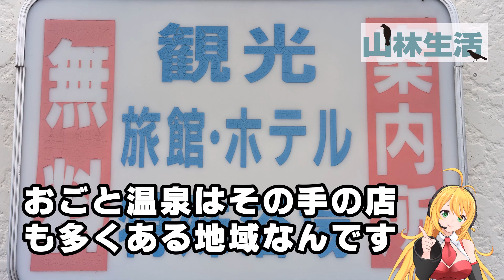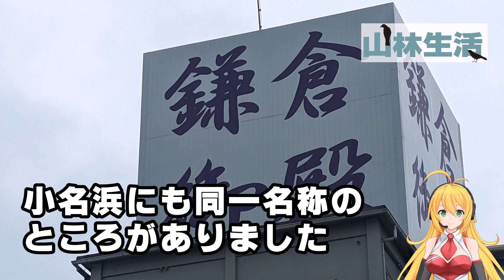雄琴とおごとの共存を目指せ！二種類お風呂がある雄琴温泉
おごと温泉は1200年もの歴史があります。古都京都からも近く、古くは大盛況の温泉街だったのでしょう。鉄道が開業し戦後はアクセスしやすい温泉地として満員御礼の日々が続いたそうです。
しかし1971年におごと温泉に隣接する場所に特殊浴場ができたそうです。ここにできた理由は京都や大阪で営業が禁止されたためこちらに移ってきたのだとか。一軒その手の店ができ繁盛すれば二軒、三軒と増えていきます。最盛期は50店舗ほどあったのだとか。現在は29店舗に落ち着いているようです。